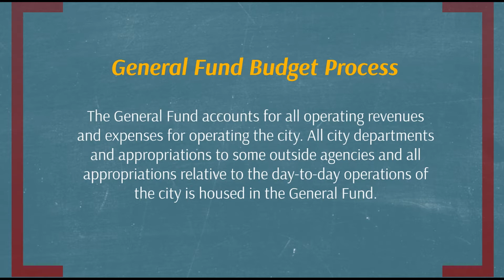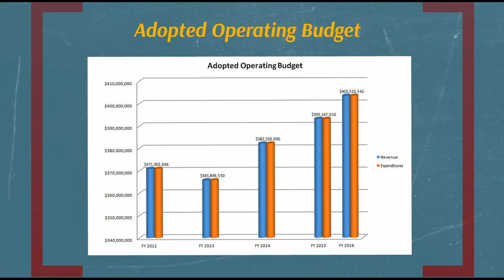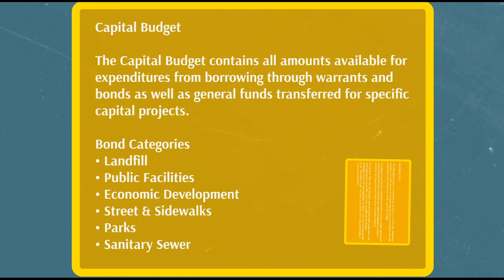Budget Tour- 2016 Budget Process Explained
This video is a brief description of the budget process as well as potential revenue and expenses for the 2016 fiscal budget year.